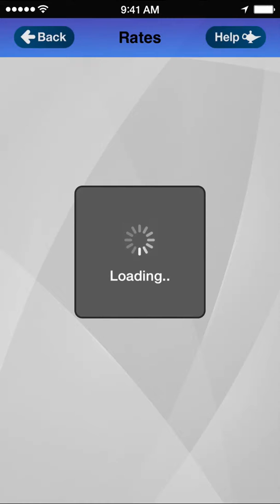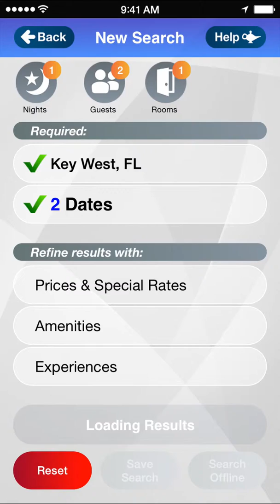StayAtHand App Walk Through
Recorded this live from my phone then added in the original music as a backing track.